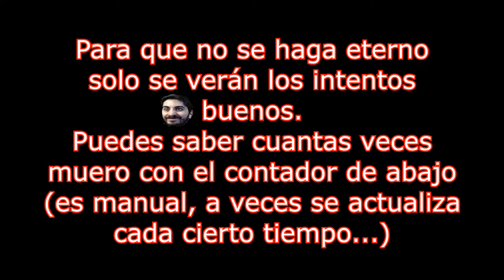🔥💀Spawn Eterno🔥💀Misión 6: Santuario de Kadingir🔥 DOOM 2016🔥Con Restricciones🔥🔴EP.11🔴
🔥💀Spawn Eterno🔥💀Misión 6: Santuario de Kadingir🔥 DOOM 2016🔥Con Restricciones (Sin Runas ni Mejorar Armas)🔥🔴EP.11🔴